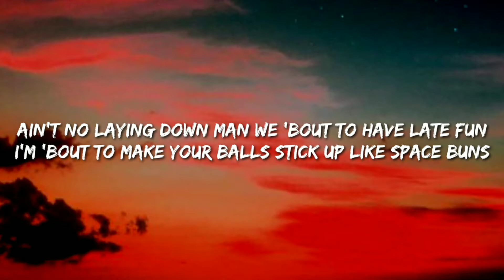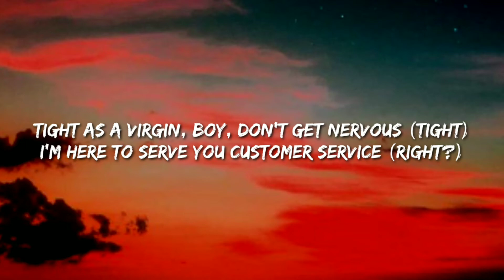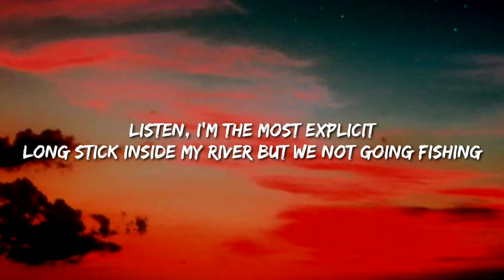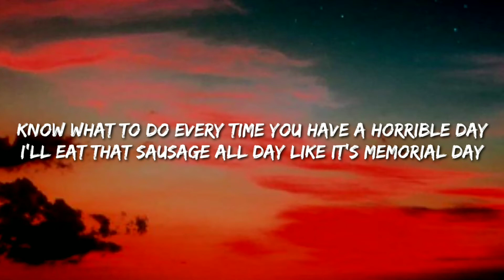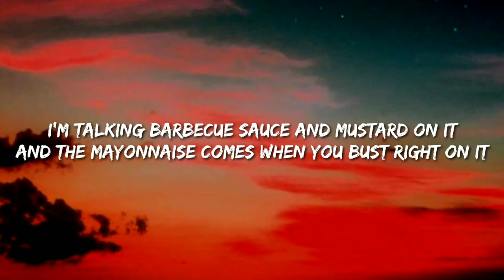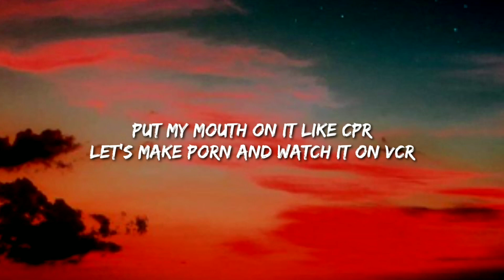CPR X Misery (TikTok Mashup){natcakke} "I save d*ck by giving it CPR" (CupcakKe Remix) [Lyrics]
Tags 🔖